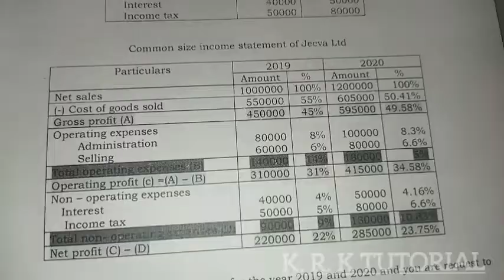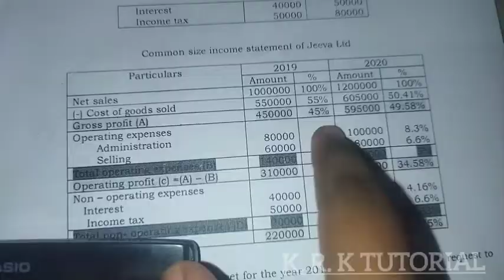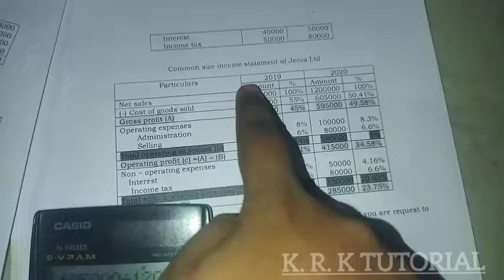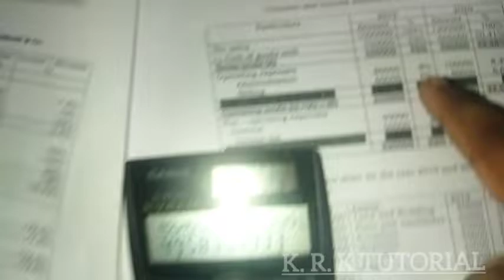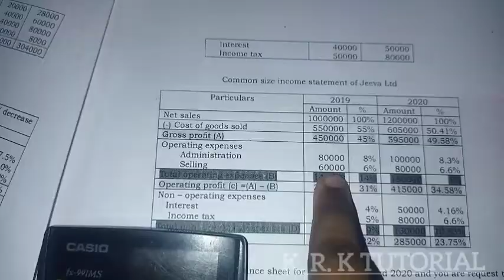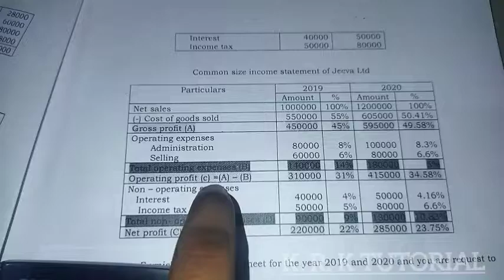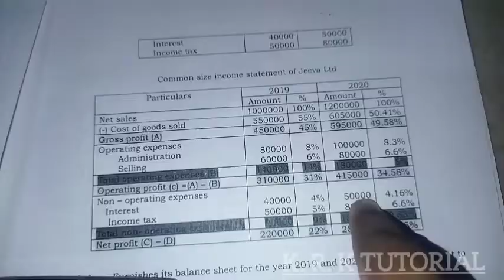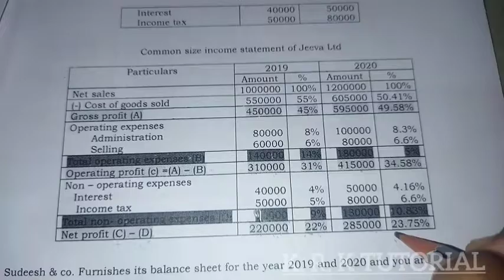Common Size Income Statement Tamil Tutorial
Common_Size_ Income _Statement